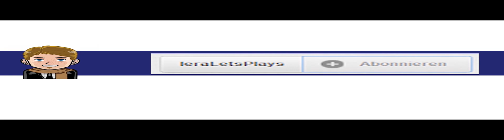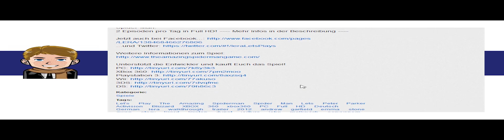Let's Play Sleeping Dogs #30 [Deutsch/German] [Full-HD] - Winstons Mum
2 Folgen täglich
Willkommen zu dem Let's Play von Sleeping Dogs. Auf Deutsch und in Full-HD.